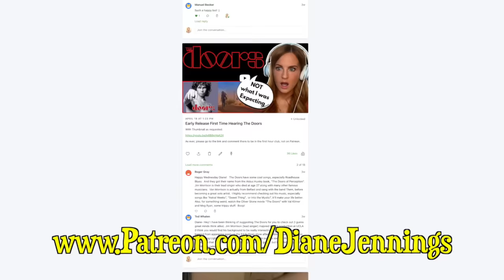First Time Hearing ACDC | Thunderstruck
In today's video, I'm diving into the rock 'n' roll archives to experience the iconic AC/DC track, "Thunderstruck," for the very first time. 🤘🎸

Prepare to join me on this electrifying journey as we explore the legendary sounds of Angus Young's guitar riffs and Brian Johnson's powerhouse vocals. AC/DC has left an indelible mark on the world of rock music, and "Thunderstruck" is no exception.

I'll be giving you my honest reactions and thoughts as I listen to this classic hit, and you won't want to miss my initial impressions! 🎶

If you're a fan of AC/DC, classic rock, or just love discovering awesome music, hit that subscribe button and ring the notification bell, so you never miss out on my future musical adventures!

Let's rock out together, and remember to leave your thoughts and favorite AC/DC songs in the comments below. 🤟

Hearing ACDC For The First Time | Thunderstruck

Dianodrama-ID